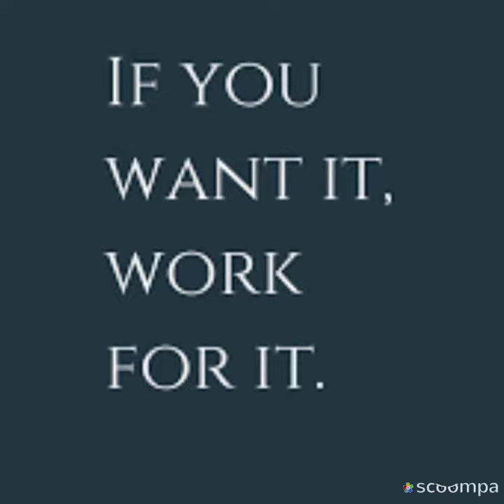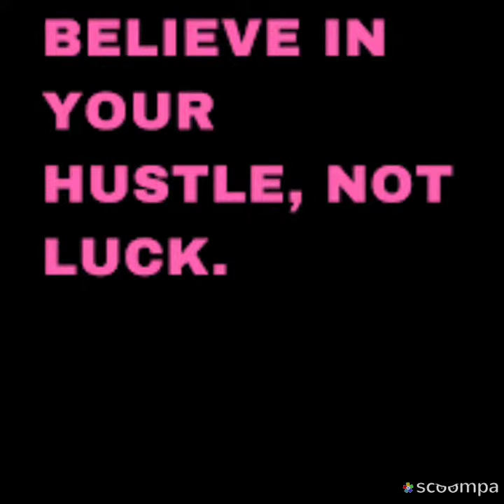Dungeon (for today) ft MOD, Jonmad, Catfish